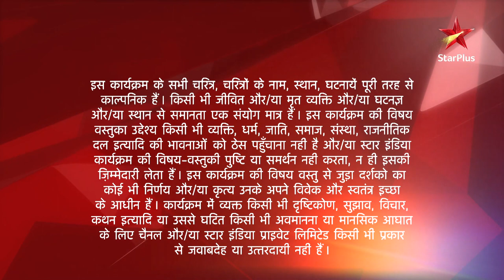Sasural Genda Phool | ससुराल गेंदा फूल | Ilesh ko kiya police ne torture!